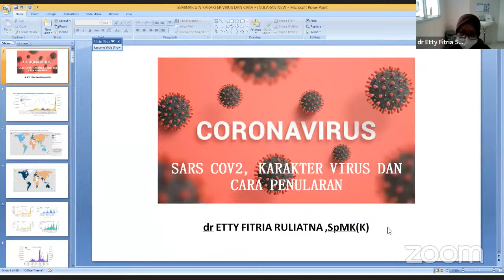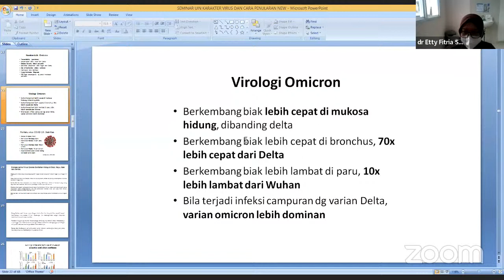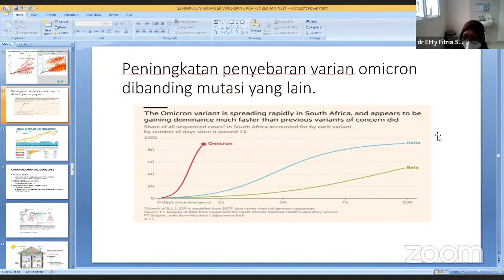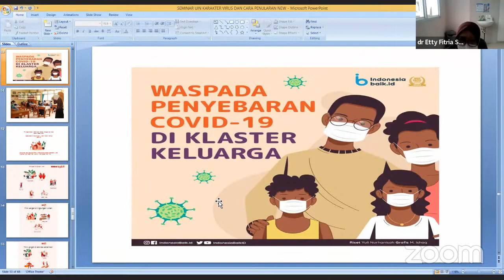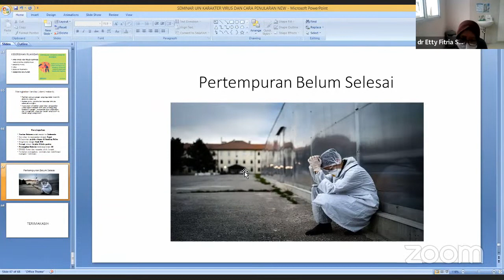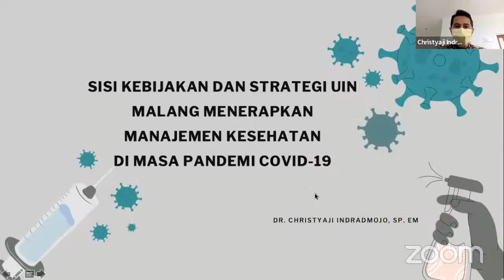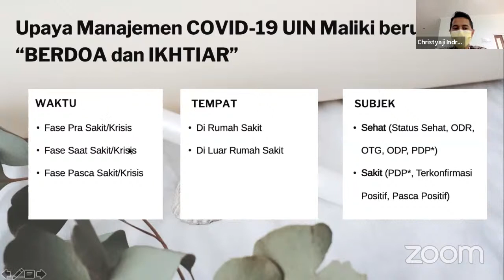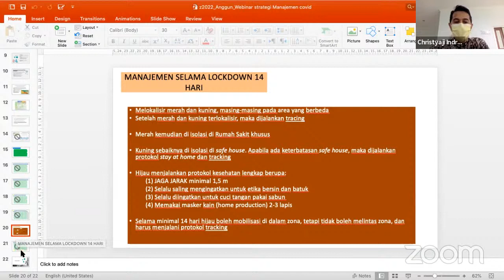Webinar - Literasi Kesehatan Pandemic Covid - 19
Webinar Program Studi Teknik Informatika bekerjasama dengan Satgas Covid 19